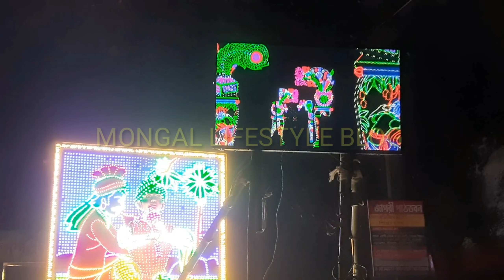Ganesh Janani Procession 2023.ganesh janani puja.Ganesh Janani Procession